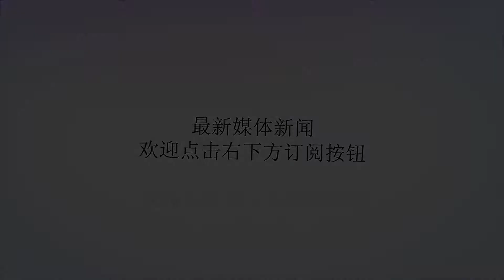王子轩《陪读妈妈》领盒饭 感叹坏人难当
谢谢！原标题：王子轩《陪读妈妈》领盒饭感叹坏人难当由梅婷、许亚军、邬君梅、王子轩等实力派演员共同出演的《陪读妈妈》正在浙江卫视中国蓝剧场热播。作为国内首部海外陪读题材剧，《陪读妈妈》一经播出就引起观众热议，该剧除了聚焦海外陪读家庭的点滴故事，围绕几位妈妈展开的剧情也备受瞩目。梅婷饰演的董事长李娜，掌管着一百多号人的公司。在她将重心放在海外留学的儿子而疏于管理公司的时候，手下的高翔正在密谋策划掌控公司。这部分带有商业味道的剧情引起网友激烈讨论。王子轩饰演的高翔，出场时斯斯文文，是李娜公司的元老人物。随着剧情的发展，高翔露出本来面目，不仅贪财，还想出旁门左道意图击夺取公司业务进而击垮李娜。在昨天播出的剧情里，李娜联合齐总用计制服了高翔，警方以“涉嫌挪用公款、商业诈骗等多种经济犯罪”对高翔开启调查。看到这里一众网友高呼“大快人心”，居心叵测的商场人渣终于得到法律制裁。近日王子轩在微博发布长文回忆当初拍摄《陪读妈妈》的点滴，字里行间流露出不舍与感谢。提到高翔这个人物，王子轩说：“这个角色与我本人反差极大，以至于刚开拍时对角色有些拿捏不到位。初次尝试此类角色，压力非常大。虽然戏份不多，但是足够我在房间里反复琢磨几十遍，甚至吃饭走路时候脑子里也都是戏。”可见王子轩是用尽力气塑造了“坏人高翔”。他还特别感谢陈畅导演的启发，让他在表演之路上有了更多发展空间。《陪读妈妈》高翔的戏份已经播出完毕，王子轩感谢观众们对他表演的认可，将来会有更多好作品带个大家。